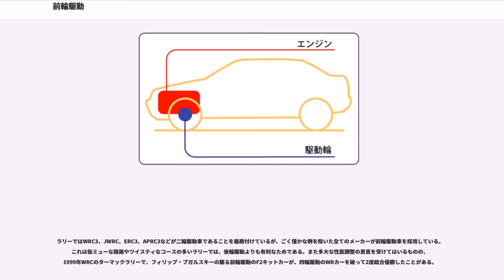前輪駆動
前輪駆動（ぜんりんくどう、略: FWD = Front Wheel Drive）とは、車輪を有する輸送機器の駆動方式の一つで、前後の車輪のうち前方の車輪を駆動する方式である。前輪駆動と対比される駆動方式は後輪駆動である。

自動車では駆動輪に近い車体前方にエンジンを搭載されたものが多く、その場合はフロントエンジン・フロントドライブ (FF: Front-engine Front-drive)方式と呼ばれる。

21世紀初頭時点では、乗用車を中心とする四輪自動車に広く用いられる。特に4気筒以下のエンジンを積んでいる車種の大半は前輪駆動、およびそれをベースとした4WD車である。トランスミッションとエンジンの搭載方法は1970年代以降、主に横置き配置が用いられるようになっているが、それ以前からの歴史がある縦置きの例も若干が残っている。

「後部エンジン・前輪駆動」も前輪駆動に入るが、一般の自動車（乗用車やトラックなど）ではこのレイアウトにするメリットがないため存在しない。しかし、二輪駆動のフォークリフトでは、運転席下部や後部にエンジンを搭載し前輪を駆動する方式(MFおよびRF)が主流である。エンジン自身をカウンターウエイトにするためと、用途上バックで運転することが多いからである。また戦車にも近いものが存在する。

四輪自動車以外にも、オートバイやオート三輪にも前輪駆動のものが稀ではあるが存在した。その多くは前輪真上ないし側面にエンジンを搭載し、チェーン駆動もしくはタイヤハブをローラーで摩擦駆動するものであったが、操縦性の制約や駆動摩擦力を得るための荷重不足によって一般化はしなかった。簡易車両が主流を占めたこれら前輪駆動オートバイの中でも特異な例外的大型車はドイツのレース用オートバイのメゴラ ( 1921) で、640ccの星型5気筒エンジンを前輪ハブ内に搭載し、変速機やクラッチもなしに前輪を直接駆動した極めて異様なオートバイであった。

自転車は、19世紀、チェーンによる後輪駆動が確立される以前には、前輪を直接ペダル駆動するものが多かったが、後輪駆動車が普及してからはるか後年、リカンベントの一部、補助動力付き自転車の補助動力などで、前輪を駆動するものが出現している（この場合、後輪とあわせ前輪「も」駆動する自転車なので、詳しくは二輪駆動自転車を参照）。

最初の「前輪駆動」といえる車は、世界最初の自動車でもあるキュニョーの砲車であった。キュニョーの砲車は三輪（前1輪・後2輪）で前部に動力源（蒸気機関）を持ち前輪を駆動する（詳細はキュニョーの砲車を参照）。この当時はそもそも比較する対象がいなかった（世界最初の自動車のため他の方式が存在しなかった）ために前輪駆動・後輪駆動という分類自体がなかったわけだが、いずれにせよ前輪駆動は自動車の歴史の中でもっとも古い方式であるが、蒸気自動車やその後の内燃機関式自動車ではなかなか主流にはなり得なかった。後輪駆動方式に比べ技術的な障害が多かったからである。

自動車が本格的に普及し始めた19世紀末は、プロペラシャフトのジョイント技術の未熟から、旋回時、舵角の付いた前輪に円滑に駆動力を伝達する手段が乏しかった。駆動輪を操舵しない後輪駆動方式でもサスペンションが上下するためプロペラシャフトのジョイントは曲げに対応する必要があったが、曲げ角の小さいユニバーサルジョイント（カルダン式自在継手）で十分だった。しかし前輪駆動方式のジョイントは旋回時のより大きな曲げ角に対応する必要がある。カルダン式自在継手を2つ組み合わせたダブルカルダン・ジョイントにすれば大きな曲げ角を得ることができるが、全長が長くなり、動作も自動車に使うにはぎこちなかった。

1950年代までの前輪駆動車は、後輪駆動車のプロペラシャフトにも使われる十字型ジョイント（カルダンジョイント）を二つ組み合わせたダブルカルダン・ジョイントか、その圧縮形態である「トラクタ・ジョイント」「L型ジョイント」しか使うことができなかった。それらはいずれも前輪駆動車のジョイントとしては耐久性や円滑性の面で不完全であった。

カルダン式よりも優れた能力を持つ、金属ボールをジョイント内に複数個配置し、ボールの面接触を利用することでジョイントが屈曲しても駆動力を等速伝達できるようにした「ボール・ジョイント」の着想は、すでに1920年代から現れており、1930年代には「ワイス・ジョイント」「ツェッパ・ジョイント」などとして実用化されていたが、精密加工を必要とするため極めて高価で採用は一部高級車に限られ、生産性や...